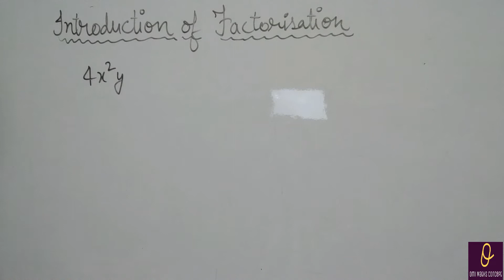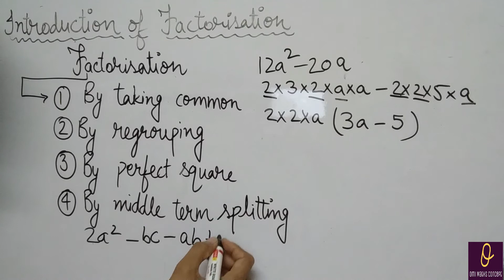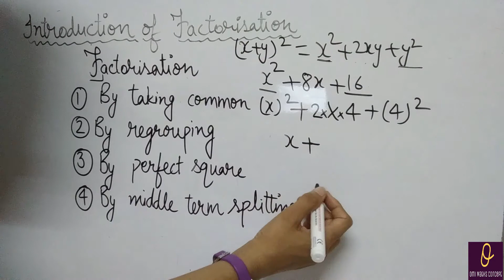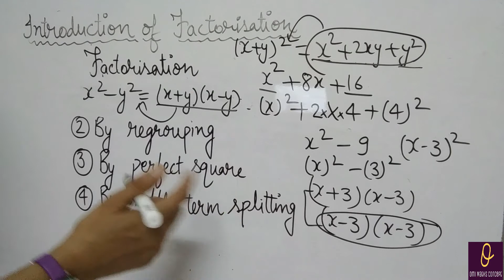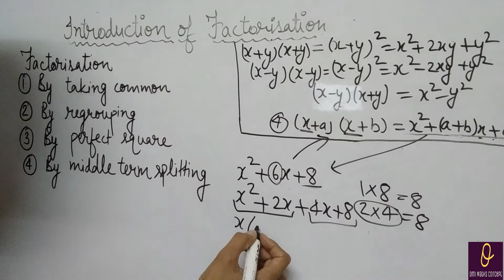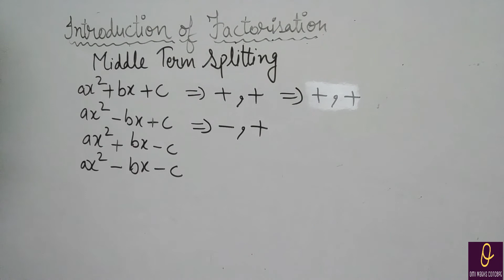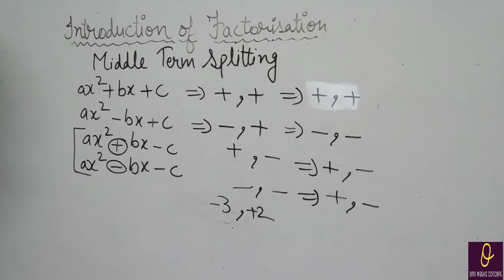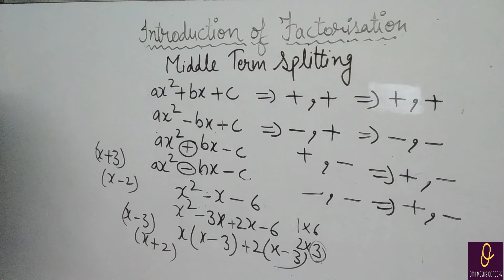Introduction of Factorization # ICSE NCERT#8th class chapter factorization